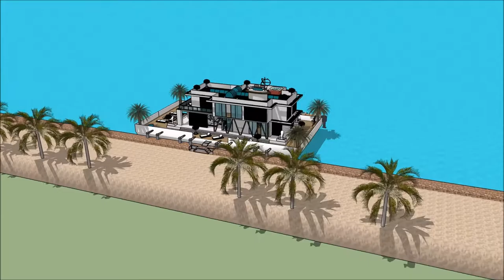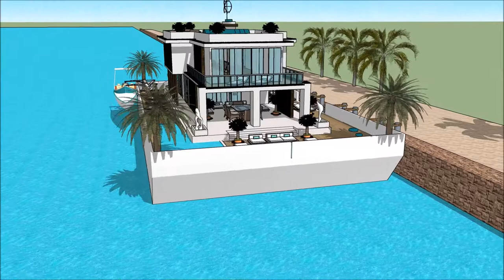International Yachting Monaco Yacht show 2018 Luxury Yacht and Houseboat Charter Fleet yacht mansion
The houseboatzania launching an innovative high-end luxury yacht houseboat home design potentially as a display of exhibition of the International Yachting Monaco Yacht show 2018 Luxury Yacht and Houseboat Charter Fleet yacht mansion.

The collection of the Houseboatzania concept of International Yachting Monaco Yacht show 2018 Luxury Yacht and Houseboat Charter Fleet yacht mansion consists of high luxury and architectural art pieces in minimalism combined with living on the waterfront of the harbour of

The houseboat yacht design has the basis to sustain living with high standards and contemporary structural design at International Yachting Monaco Yacht show 2018 Luxury Yacht and Houseboat Charter Fleet yacht mansion with numerous of prospects for excessive living and celebrating the desire of life worldwide: